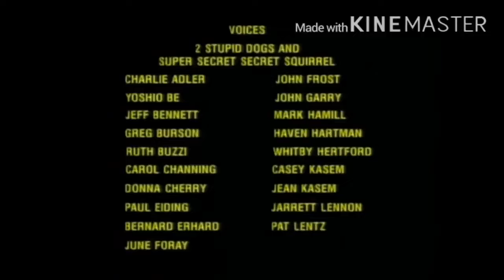(Deleted Video) 2 Stupid Dogs - Random RS/TajmirNetwork Credits (September 2020)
FANMADE TV Network